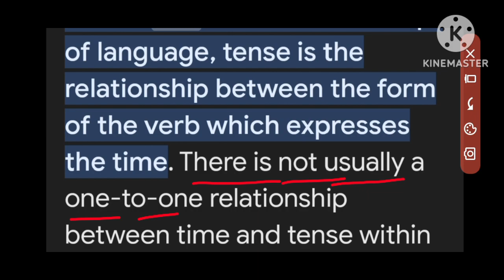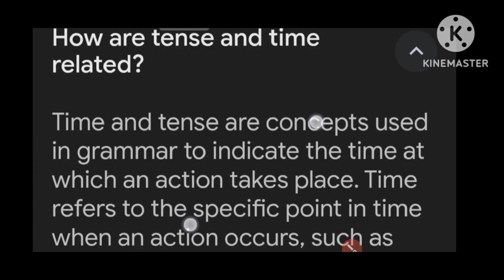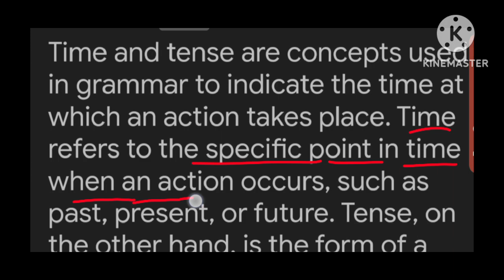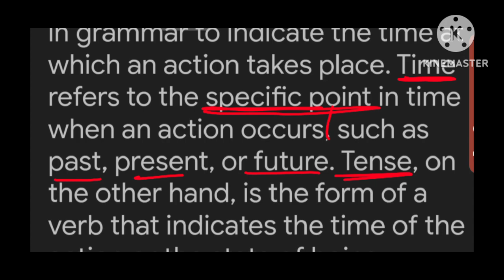WHAT IS TENSE AND RULES? TENSE सीखने का FORMULA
Your questions -:
tenses and their uses
 and modals class 10
tenses and concord
tenses and structures
tenses and their uses class 8 N
tenses and examples
tenses and their structures
tenses and verbs
what is tense in english
grammar
grammar definition
what is tense in odia
&1 Ye4Gl 68
grammar in tamil
what is tense class 9
what is tensorflovw
what is tense in tamil
what is tense dear sir
time and tense english
grammar
time and tense class 9
time and tense class 12
time and tense by